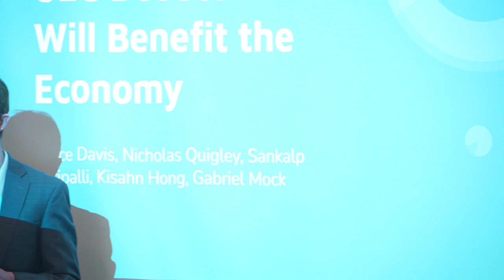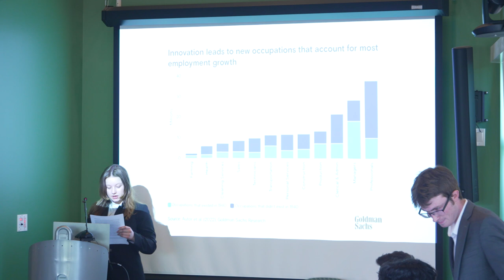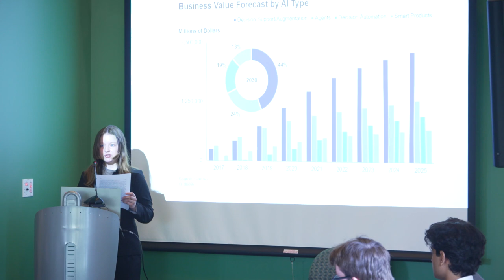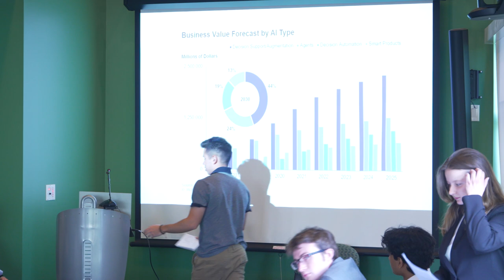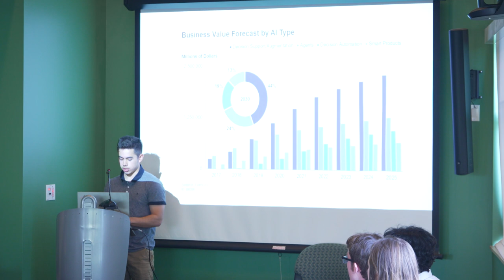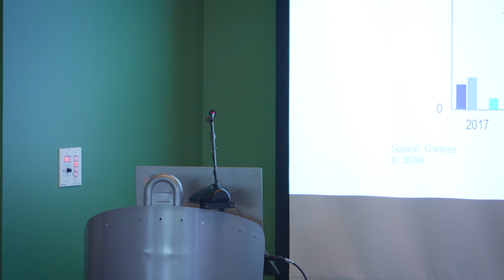2023 Undergrad Econ Debate: Will AI Benefit the Economy?